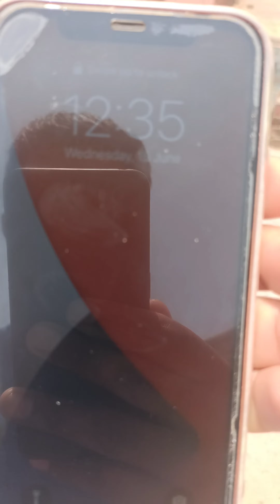High || Temprature || Me || Kabutar || ki || Smbaal ( Ustad // Harish // Sehrawat )